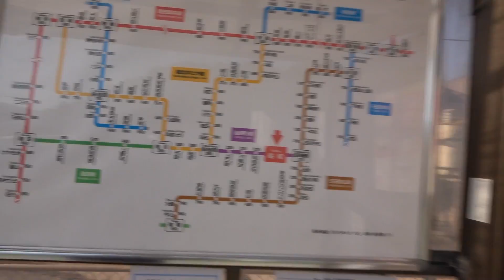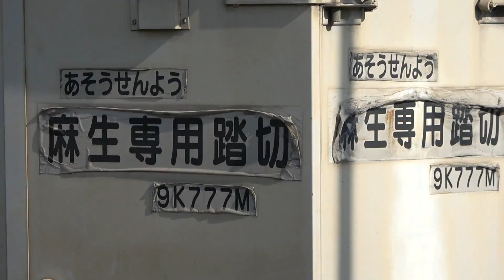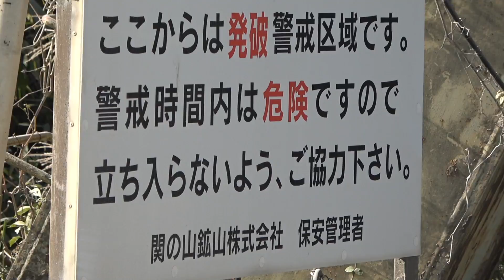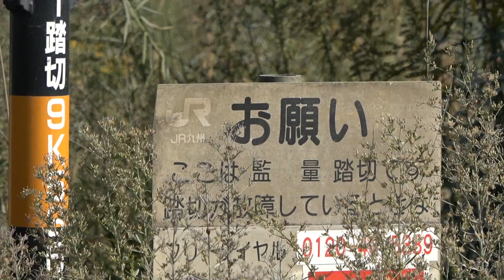日本一汚い駅、船尾に行って強制工場見学を楽しむ 11/1-05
かつて産炭地として栄えた筑豊には、現在でも石灰産業が残っています。炭坑全盛期から並行して存在した船尾のセメント工場は、かつて国鉄後藤寺線を使った輸送をしており、船尾駅はそのアクセス駅として、市街地から離れた工場至近の位置に作られました。現在は貨物輸送が終了し、無人駅となった駅舎なしのホームが残るのみとなりましたが、石灰工場は変わらず元気で、モクモク石灰の粉を巻き上げています。周囲には民家がなく、人々の暮らしに影響はありませんが、船尾駅はそのまま旅客駅として同じ駅に存続しているため、石灰の粉を大量にかぶることになっています。筑豊の産業を手軽に感じることのできるお勧めの駅です。

２０１９年月日